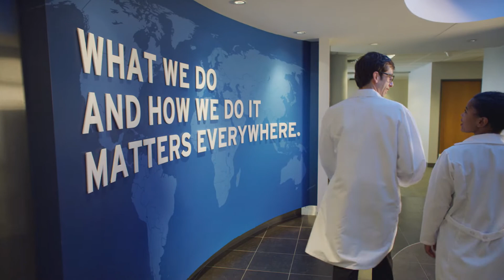Vídeo do Hino da nossa Divisão de Controle de Pragas Ecolab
Vídeo breve sobre nosso objetivo e nossos valores, além dos benefícios que oferecemos, e que nos diferencia para nossos clientes